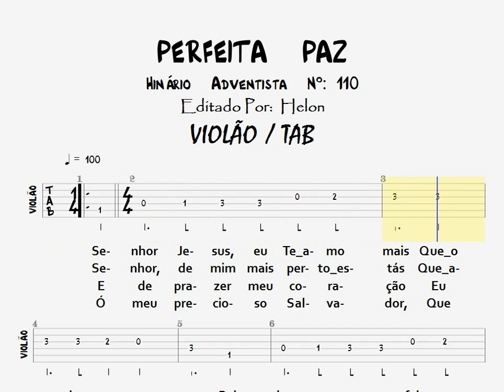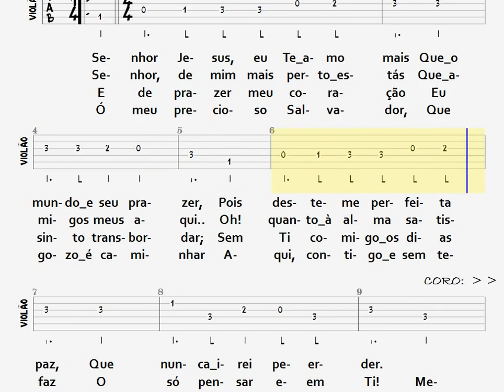110- PERFEITA PAZ - VIOLÃO / TAB